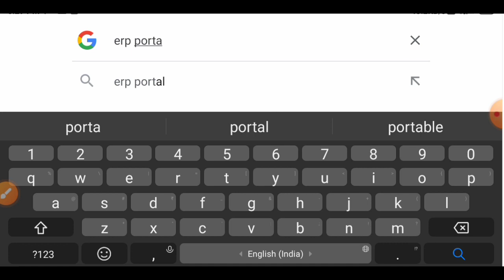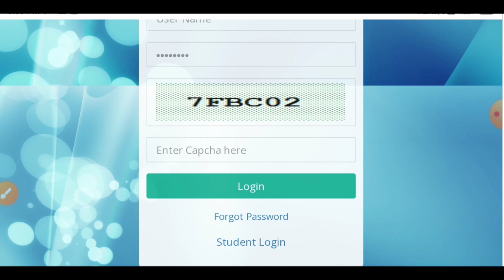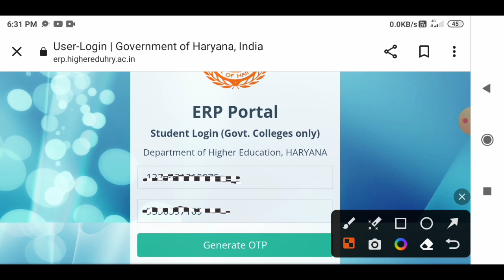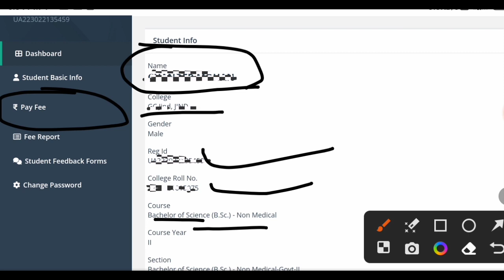Haryana College 2nd Year Admission || Haryana College 2nd Year Fees Kaise Bhare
your quaris;